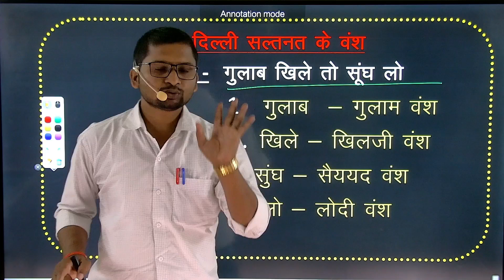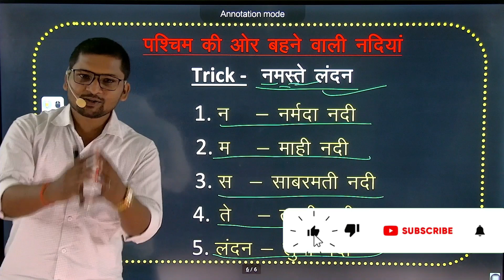gk_tricks, GK GS tricks, ssc gk trick, most important gk trick, by Anand Yadav Sir Anand study